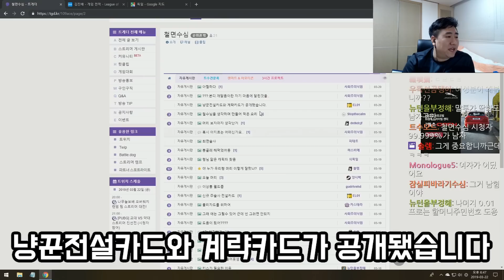어둠의 반격 새롭게 공개된 신카드 같이 볼까요? | 철면수심